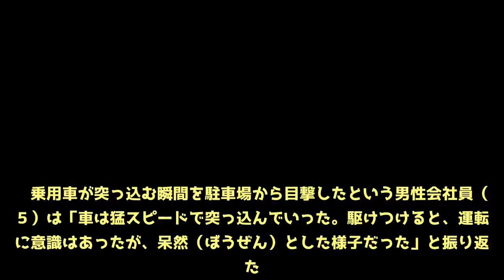スーパーに車突っ込み５０代女性重体、重傷９人 ５５歳男を逮捕 群馬・渋川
１０日午後３時５５分ごろ、群馬県渋川市行幸田のスーパーマーケット「とりせん渋川店」で、乗用車が店舗入り口に突っ込んだと１１９番通報があった。県警渋川署によると、店内にいた買い物客１４人が負傷し、うち５０代の女性が全身打撲で重体。ほかに重傷が９人、軽傷が４人いるという。　同署は同日、自動車運転処罰法違反（過失傷害）の疑いで、乗用車を運転していた男（５５）を現行犯逮捕した。アクセルとブレーキを踏み間違えた可能性が高いという。　店内で買い物をしていた同市の専門学校生の女性（２２）は、乗用車がガラスを突き破る鈍い音を聞いた。女性は「割れたガラスで切り傷を負い、出血している人がいた。店内はパニックになっていた」と声を震わせた。　乗用車が突っ込む瞬間を駐車場から目撃したという男性会社員（４５）は「車は猛スピードで突っ込んでいった。駆けつけると、運転手に意識はあったが、呆然（ぼうぜん）とした様子だった」と振り返った。　現場はＪＲ渋川駅から南南西に約１．５キロの商業施設や住宅がある地域。